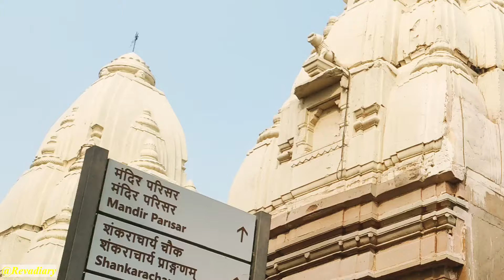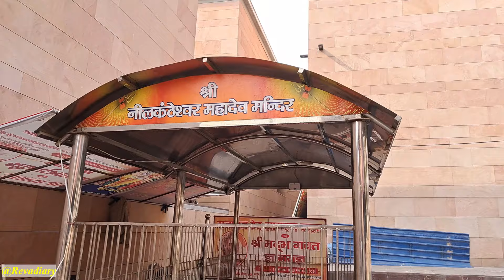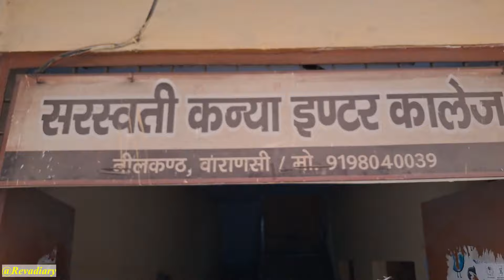বিশ্বনাথ মন্দিরের ভেতরে মোবাইল নিয়ে যাবার অন্য রাস্তার সন্ধান Iবারাণসী I কোন পথ দিয়ে যাবেন lPART-2